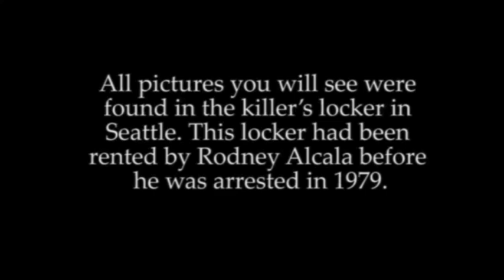Serial Killer Rodney Alcala's Stash of Photos - Unidentified Victims?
Psychopath!​ by Morton Bain
All pictures in this clip were found in the killer's locker in Seattle. The locker had been rented by Rodney Alcala before he was arrested in 1979. Rodney asked women and some men to pose for his pictures - this was how he lured his victims. At least 4 women and a 12-year-old girl were killed by him but the police think there might have been over 100 female victims.

The police are asking for your help -- take a look, do you know who the possible victims are? The killer is on death row in California. Can you help to identify people from these snapshots?